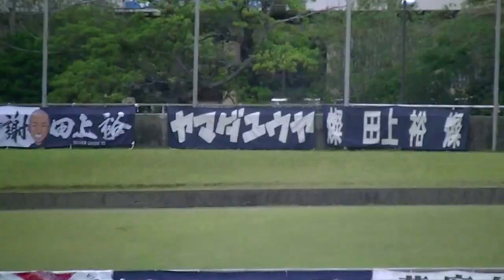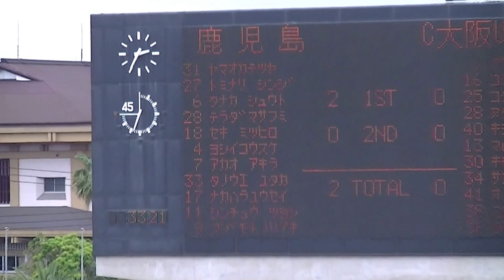鹿児島ユナイテッド対セレッソ大阪U－23 寺田匡史選手のゴール 9／11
2016年5月15日(日) 13時 J3第9節
가고시마 유나이티드 vs 세레소 오사카 U-23
Kagoshima United vs Cerezo Osaka U-23
鹿児島県立鴨池陸上競技場 3,494人
前半38分 中原優生（鹿児島ユナイテッド）
前半44分 吉井孝輔（鹿児島ユナイテッド）
後半33分 寺田匡史（鹿児島ユナイテッド）
後半39分 岸本武流（セレッソ大阪U－23）
3-1